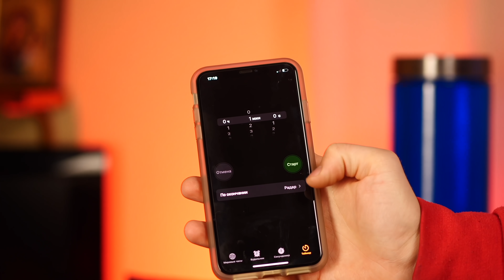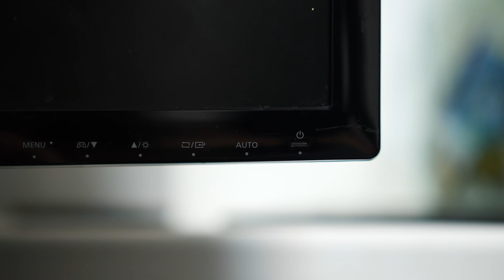ПОВТОРЯЕМ НЕВЕРОЯТНУЮ УЛИЧНУЮ ЕДУ СО ВСЕГО МИРА / ТУНЕЦ / БУРРИТО / АРАНЧИНИ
— переходите, выбирайте свой бонус при регистрации и играй в War Thunder бесплатно!_______________________________________________
По рекламе:
ВСЕМ ПРИВЕТ СЕГОДНЯ МЫ ПОВТОРЯЕМ НЕВЕРОЯТНУЮ УЛИЧНУЮ ЕДУ СО ВСЕГО МИРА / ТУНЕЦ / БУРРИТО / АРАНЧИНИ